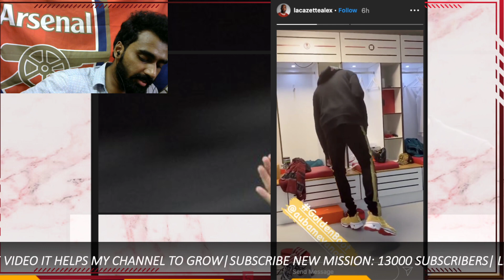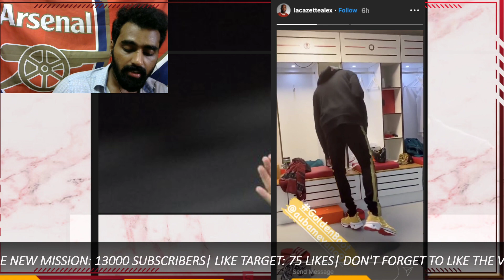BREAKING ARSENAL TRANSFER NEWS TODAY LIVE: THE NEW MIDFIELDER COMING| FIRST CONFIRMED DONE DEALS???